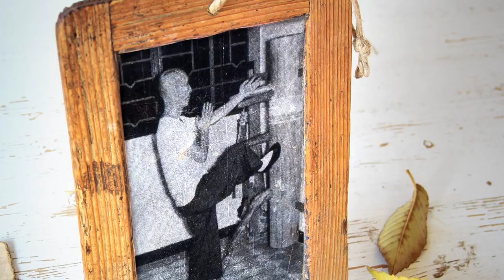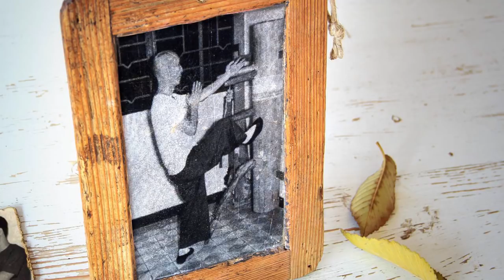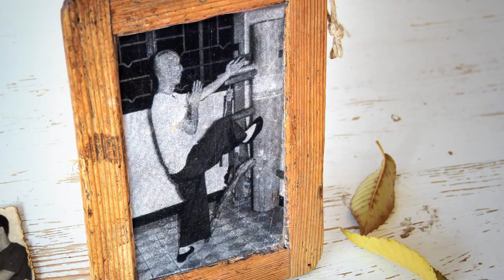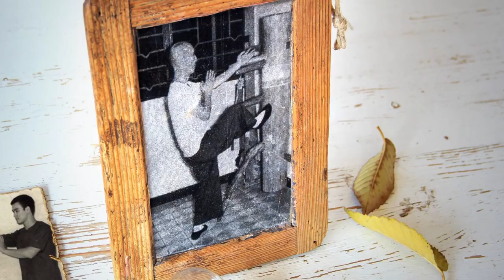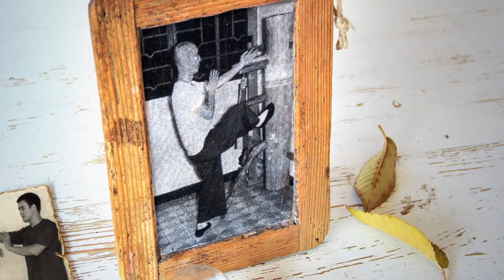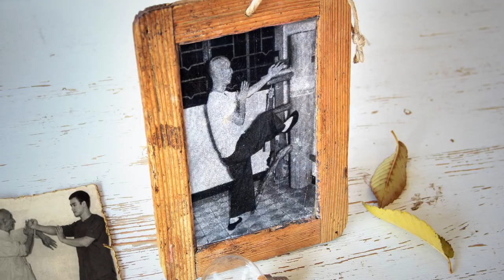How much of the movie Ip Man is based on a true story? (an audio podcast)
If you're a fan of Kung Fu movies, Ip Man is one you've already seen. If you think everything you saw on the screen actually happened, you might be surprised with the true story.

Check out the new Based on a True Story merch for your own t-shirt, mug and more